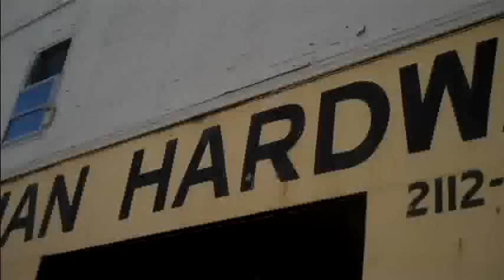People's Homesteading Group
People's Homesteading Group is pleased to nominate our project, the construction of The Hardware Store, to the Cole Roofing Company for the Green Roof Giveaway.

People's Homesteading Group is a twenty-seven year old community development corporation collaborating with resident leaders and organizations to revitalize the Barclay-Midway neighborhood of Central Baltimore.

We initiated a strategy called, Anchors of Hope in the Greenmount Community, to develop affordable homeownership for families of low income, turn vacant lots into gardens, and operate safety initiatives. These initiatives support neighborhood residents and local community anchor institutions to remain in neighborhood while PHG and other development groups renovate homes for new families.

A newly developed local community anchor is a project which we call, The Hardware Store, which is the former Hoffman's Hardware store at 2114 Greenmount Avenue.  In 2008, the Baltimore Safe and Sound Campaign approached People's Homesteading Group to convert a part of The Hardware Store into Baltimore's first Project CRAFT youth construction skills training program.  Project CRAFT stands for Community Restitution Apprenticeship-Focused Training, and is a national workforce development program operated by the Home Builders Institute of the National Association of Home Builders. The program provides training to 16 and 17 year old juvenile ex-offenders who are under supervision of the Maryland Department of Juvenile Services. This apprenticeship includes connection into local jobs after graduation.

People's Homesteading Group now has the opportunity convert another part of The Hardware Store into a culinary arts and catering program that will be run by young adults.

The Green Roof Giveaway will allow PHG to continue building out The Hardware Store using green building practices and showcase the potential for green roofs to effectively reduce the energy consumption and costs needed to operate the facility.

The result will be a stronger program of jobs for young adults in the newly emerging area of Central Baltimore.